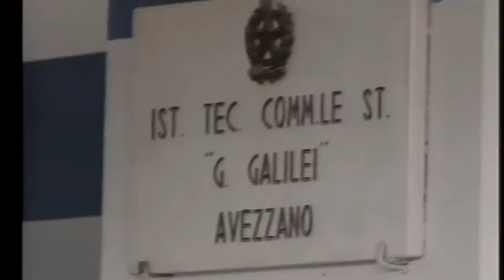A2 Notizie 28/09/2020